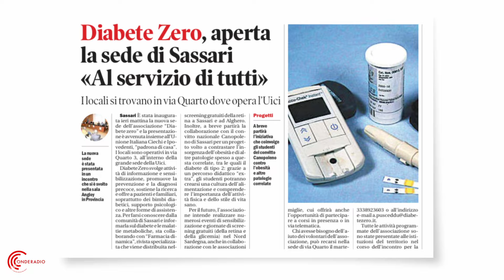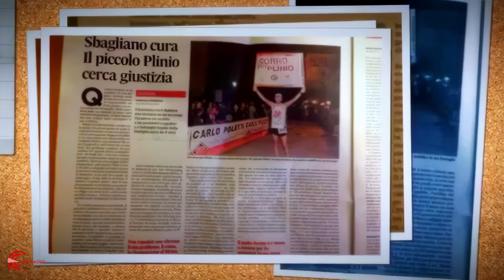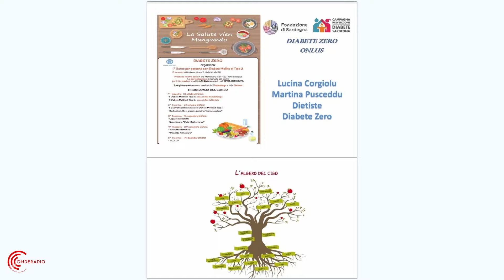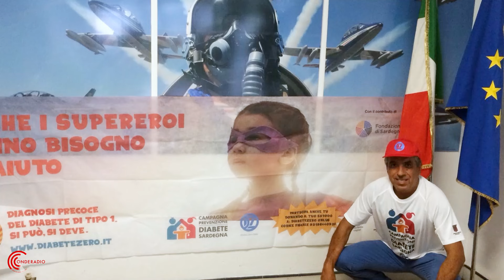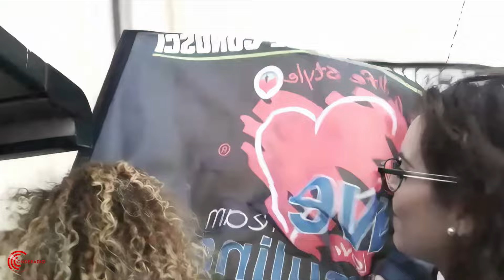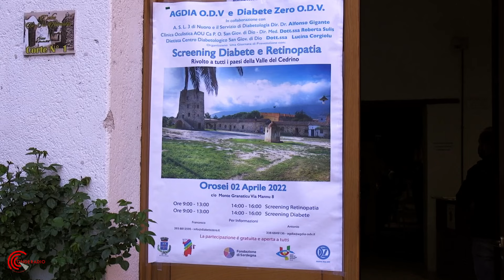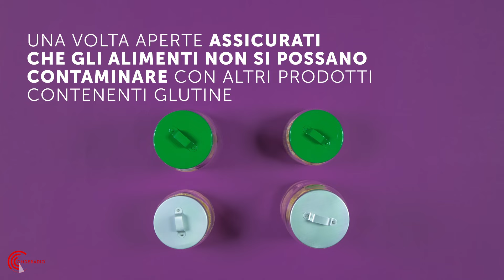Diabete Zero e celiachia.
La presidente regionale dell’Associazione italiana celiachia, Giulia Scanu,
il presidente dell’associazione Diabete Zero, Francesco Pili,
il presidente della Federazione Rete Sarda Diabete, Riccardo Trentin
e il medico pediatra e ricercatore Mauro Congia
sono i protagonisti della puntata odierna di Onderadio.
Parleremo di diabete e celiaci, due malattie molto diffuse in Sardegna,
che mostrano parecchi elementi in comune sotto il profilo genetico.